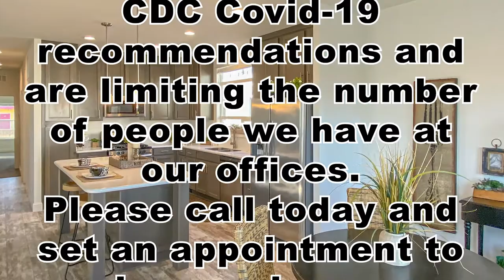Residence 2 - Orange County Display Center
Our Orange County Display Center is located at 11810 Beach Blvd in the city of Stanton California.  We have many models on display here and even more on display at our Ventura County Display located in the city of Fillmore. Call today for an appointment to see these homes and to get more information from one of our sales agents.